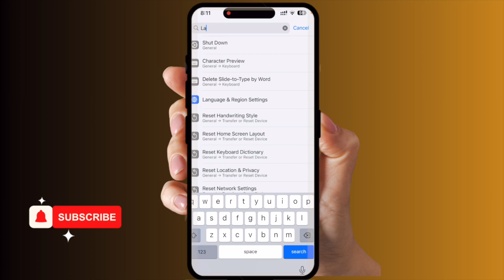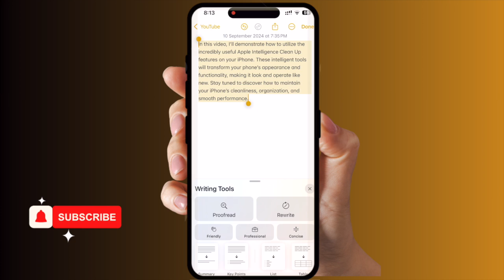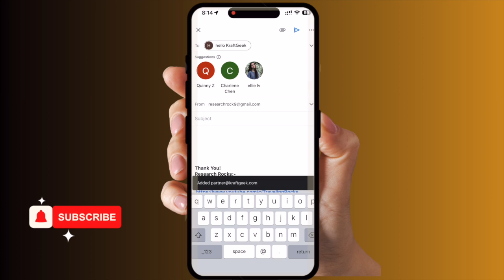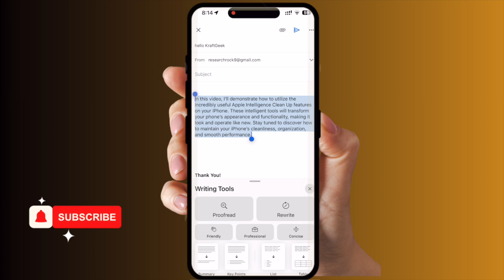Unlocking Apple Intelligence Features in iPhone | Top Features You Must Try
Unlock the full potential of your iPhone with Apple Intelligence! Whether you're looking to streamline everyday tasks, enhance productivity, or just make life a little easier, Apple Intelligence is here to revolutionize your experience. From smart suggestions to advanced features like on-device learning, this powerful tool adapts to your habits, anticipating your needs and making your iPhone smarter than ever. Get ready to discover how to make the most of Apple Intelligence and elevate your iPhone experience to the next leve